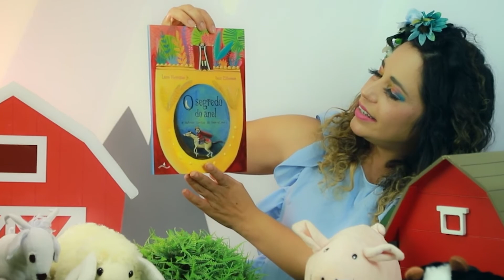HIstória#103: XÔ VAQUINHA MAGRELA de LAURO HENRIQUES JUNIOR |Contalelê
Oi eu sou a Lelê e vou contar uma história pra você:

Era uma vez um professor que saiu com seu aluno para aprender sobre a vida. Eles avistam uma família que viviam de forma bem precária e acomodada. Então, o mestre decide tomar uma atitude radical para salvar a vida daquela família. O aprendiz passou anos preocupado com aquela decisão até que aprendeu que realmente há males que vêm para o bem.

Vídeo editado por: Thiago Mourão
Assista que você irá se emocionar!

LIVRO: O Segredo do Anel e Outros Contos do Bem-Viver
AUTOR: LAURO HENRIQUES JUNIOR
ILUSTRADOR: IONIT ZILBERMANN
EDITORA:  TORDESILHINHAS

Você já me conhece?
Eu sou Letícia Mourão
E tenho um ideal no meu coração
Levo encantamento, alegria e cultura pra você
Mas quando eu conto histórias eu sou a Lelê

 Sou atriz, poetisa, cordelista, contadora de histórias e tenho a alma brincante. Reuni tudo isso no meu canal, preparado com muita alegria, amor e dedicação especialmente para você.
Sou agente de transformação social, conto histórias para alegrar o mundo.
Sente-se a vontade e venha comigo entrar no mundo da imaginação! Aqui o encantamento é garantido!